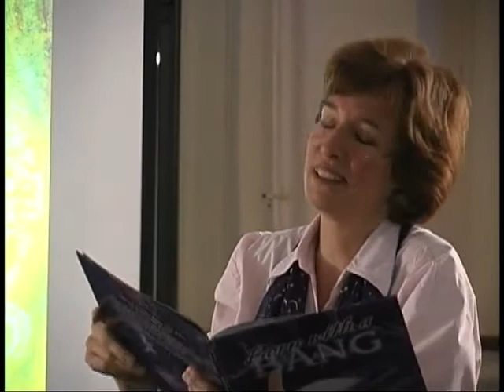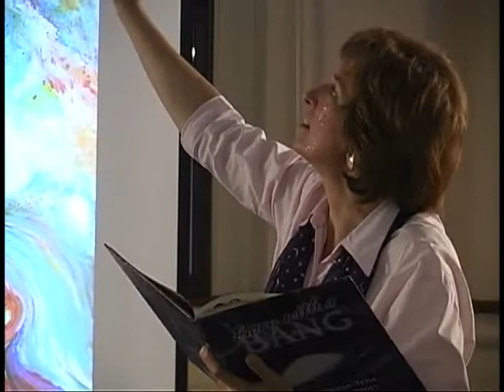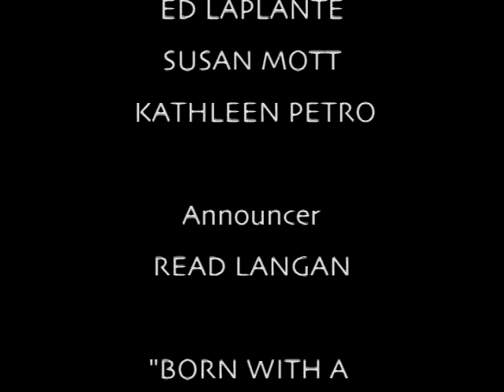Born with a Bang -- Told by Jennifer Morgan (First Great Story/Lesson Montessori Cosmic Education)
Jennifer Morgan telling a story from her first book “Born With a Bang.”  The event took place on May 6, 2002 at St. Joseph’s Seminary, Plainsboro, NJ and film was produced by Brian Tucker Solutions for the House of Life, Ecozoic), and filmed by TV30 (Public Access Television in Princeton, NJ).   Author Jennifer Morgan is co-founder/president of the Deeptime Network,